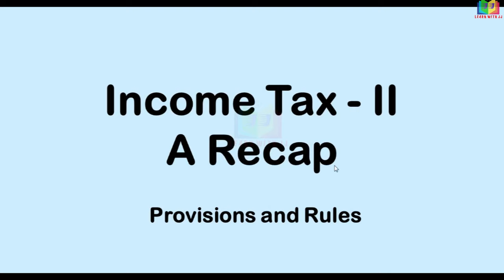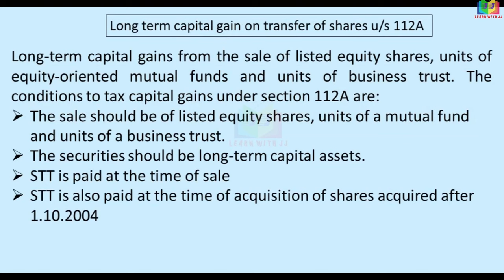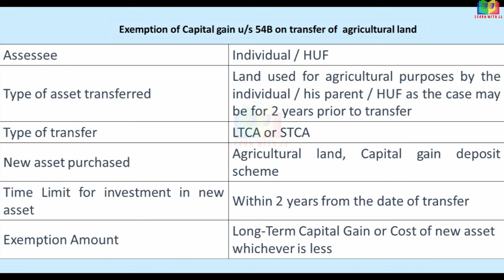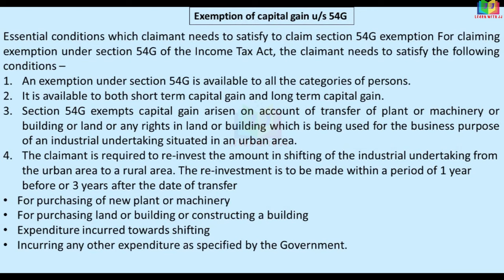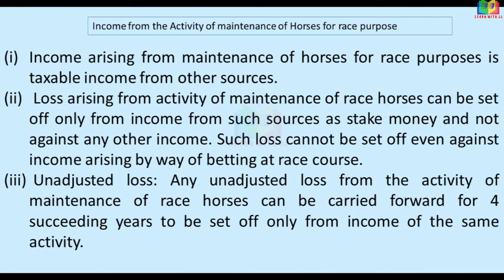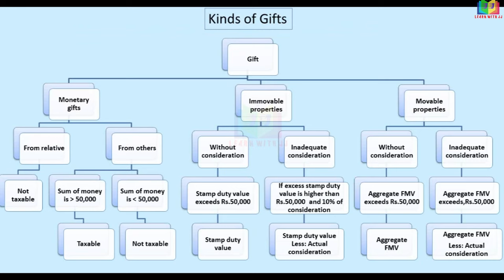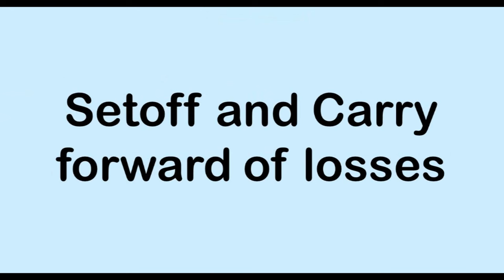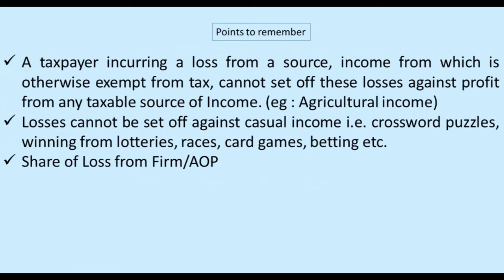Income Tax II || A Recap || Provisions of Income tax II || Exam time revision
Income Tax II
 A Recap
 Provisions of Income tax II
Exam time revision
Follow us in Instagram